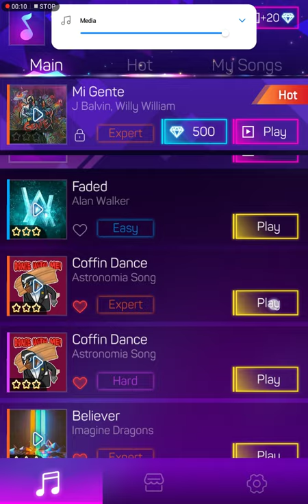astonomia ( coffin dance)